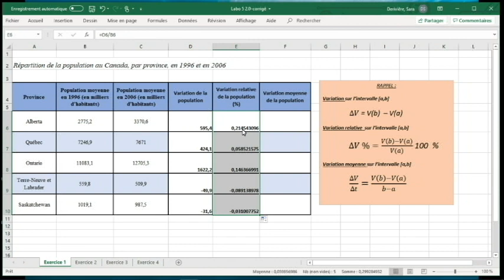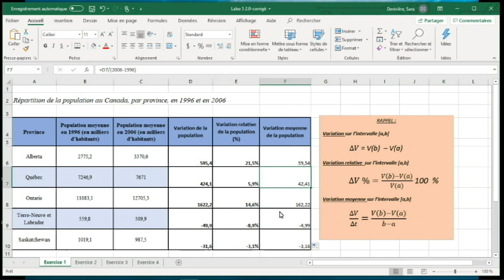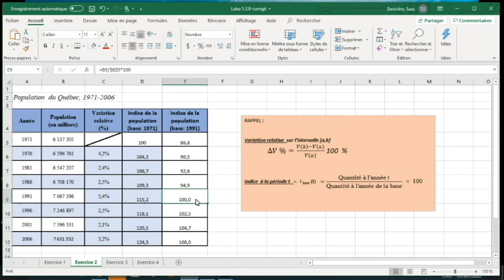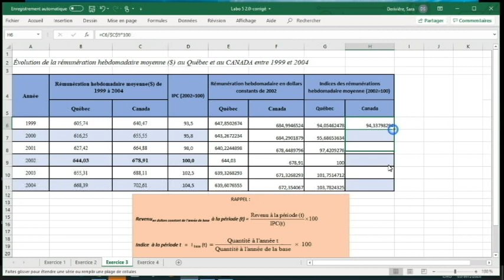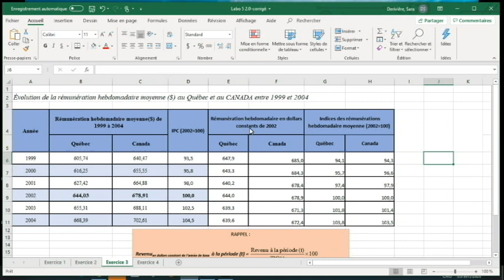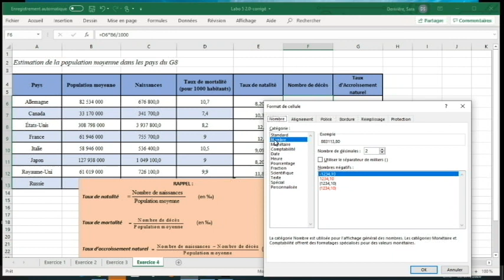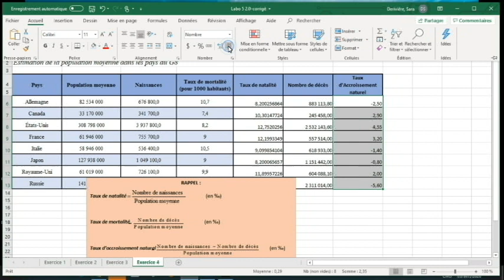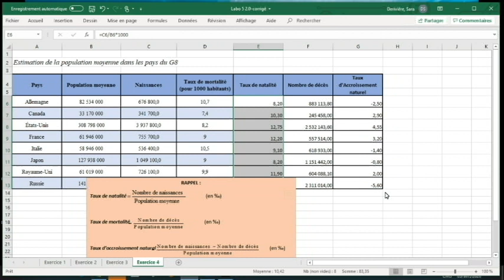MQ Lab indices, variations